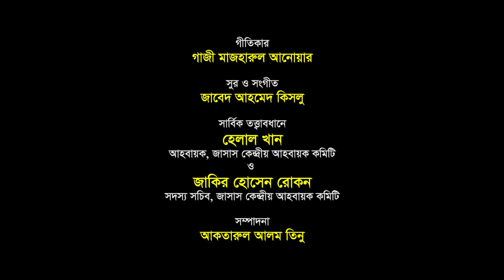তারেক রহমান এর ৫৮ তম জন্মদিনে জাসাস এর নির্মিত গান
২০ নভেম্বর, ২০২২
বাংলাদেশ জাতীয়তাবাদী দল-বিএনপি’র ভারপ্রাপ্ত চেয়ারম্যান দেশনায়ক জনাব তারেক রহমান এর ৫৮ তম জন্মদিন উপলক্ষ্যে বাংলাদেশ জাতীয়তাবাদী সামাজিক সাংস্কৃতিক সংস্থা-জাসাস এর নিবেদনে তাঁর উপর নির্মিত গান।